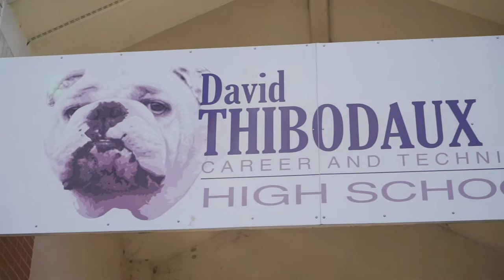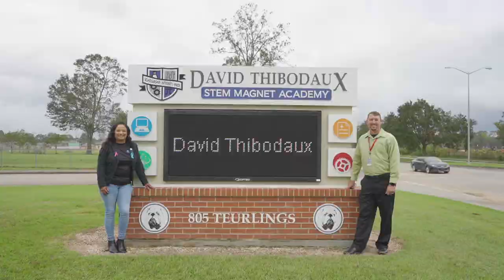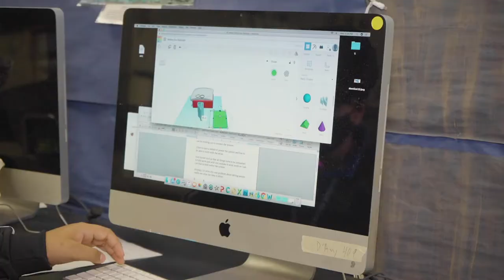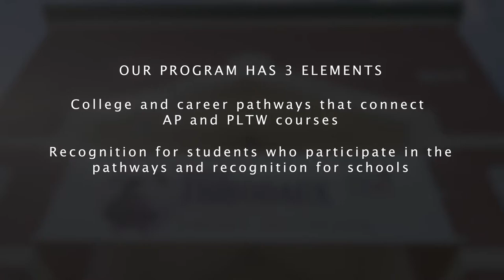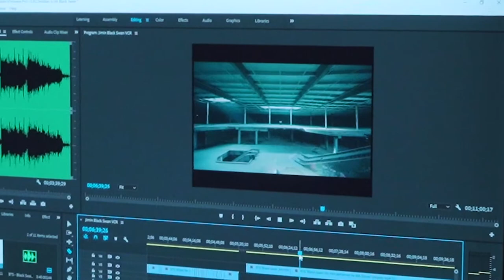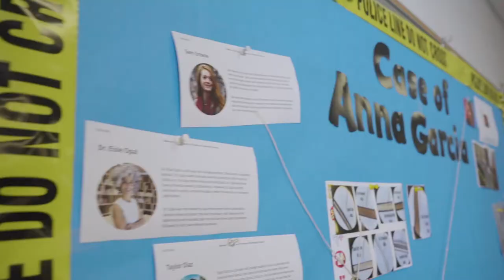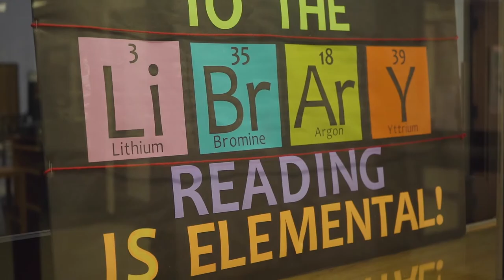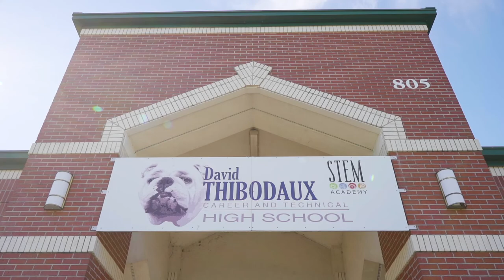DTSMA Academy 2020 2021